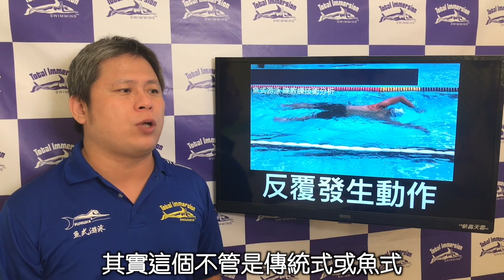換氣寶典(1) 頭太沉 造成換氣喝水?前手偷跑掉速度?來這就對!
你是否在換氣時
「頭沉」「喝水」「嗆水」
或是每次換氣你的手都會偷跑
導致你的速度都會掉下來?
我們將用一連串的影片
協助你一步步的解決問題

分享我們的影片哦!!